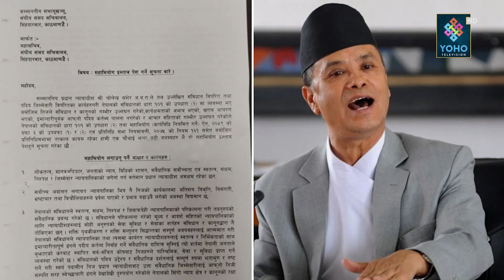प्रचण्डको खेलमा फस्दै नेपालको राजनीति, ओली पनि मौकामा चौका हान्दै, कसरी निस्केला निकास । YOHO REPORT